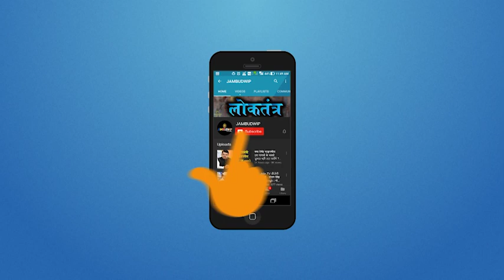कोळसे पाटिल का बड़ा खुलासा, महाराष्ट्र में दनदनाके गिरी Fadnavis सरकार | Ajit Pawar